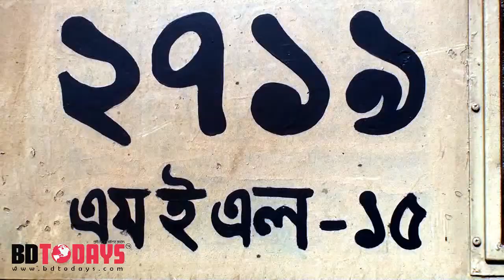ভৈরবে যাত্রীবাহী ট্রেনের বগি লাইনচ্যুত সরাসরি লাইভ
ভৈরব রেলওয়ে জংশন স্টেশনের অদূরে জগন্নাথপুর এলাকায় ময়মনসিংহ থেকে চট্টগ্রামগামী নাসিরাবাদ এক্সপ্রেস ট্রেনের একটি বগি লাইনচ্যু হয়েছে।